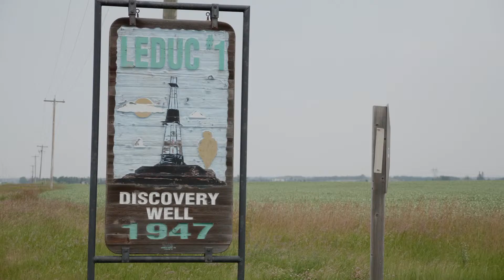Living the Energy Transition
84-year-old Daniel Claypool worked in Alberta’s oil and gas industry for over forty years. Now, he’s at the forefront of the energy transition, and is spearheading an innovative project that will convert a decommissioned oil and gas well to produce geothermal energy. Claypool’s work shows that Alberta’s rich history - as an energy producing province - can play an important role in bridging to a sustainable future.

Daniel Claypool, 84 ans, a travaillé dans l’industrie pétrolière et gazière de l’Alberta pendant plus de quarante ans. Il joue maintenant un rôle d’avant-plan dans la transition énergétique; il dirige un projet innovateur visant à convertir un puits de pétrole et de gaz désaffecté afin de produire de l’énergie géothermique. Le travail de Claypool démontre que la richesse de l’histoire de l’Alberta à titre de province productrice d’énergie peut jouer un rôle important dans la transition vers un futur durable.